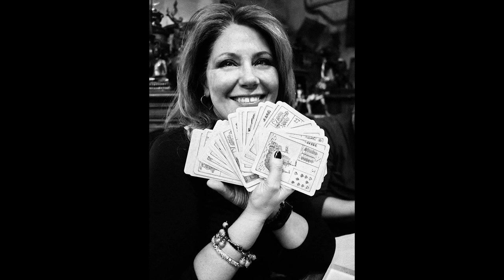Программa Майкла Мелихова: "Тайное и Явное" на Радио Чикаго. 11 ноября 2017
Суббота, 11 ноября, 15:00 - в Чикаго, 24:00 - Москва.
Радио "Резонанс", Чикаго, 11 ноября, как и каждую Субботу - в 15:00 (24:00 мск.)!
Программa Майкла Мелихова: "Тайное и Явное".
В эфире:
1. Люди, Мистика и Таро.
2. Михаил Булгаков и "нехорошая квартира".
3. Роман "Мастер и Маргарита".
В передаче принимает участие Гранд-Мастер Таро, Эльза Хапатнюковская, в прошлом, директор музея "нехорошая квартира"!!!
Анализ персональных ситуаций.
Ответы на Вопросы радиослушателей.